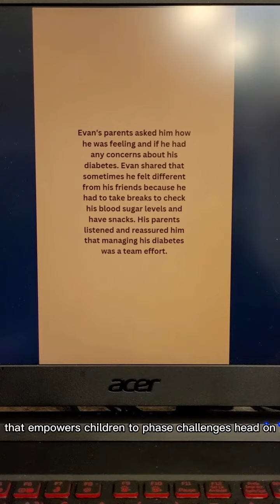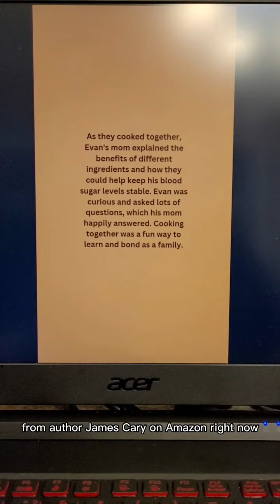Strong Evan and the Adventures of Diabetes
Welcome to a transformative journey with "Strong Evan," a compelling tale that will grip your heart and inspire your soul. In this gripping children's book, author James Cary weaves a powerful narrative that explores the depths of human strength, resilience, and the unyielding spirit that resides within us all.

🌟 Synopsis:
"Strong Evan" follows the life of Evan Cary, an ordinary individual thrust into extraordinary circumstances. Faced with adversity, Evan discovers a well of inner strength he never knew existed. As he navigates challenges, confronts his fears, and embraces personal growth, readers are taken on a rollercoaster of emotions that will leave them both breathless and inspired.

💪 Key Themes:

Resilience: Dive into the theme of resilience as Evan overcomes obstacles that seem insurmountable.

Self-Discovery: Join Evan on a journey of self-discovery as he unravels layers of his own identity and potential.

Courage: Explore the courage it takes to face the unknown and confront personal fears head-on.

Empowerment: "Strong Evan" is a celebration of empowerment, reminding us all of the strength we possess within.

📖 Why Read "Strong Evan"?
Whether you're seeking motivation, love a gripping story of personal triumph, or simply enjoy a captivating narrative, "Strong Evan" is a must-read. It's a book that not only entertains but also leaves a lasting impact, encouraging readers to tap into their own reservoirs of strength.

🌈 Join the Conversation:
Share your thoughts on "Strong Evan" in the comments below. What resonated with you? How has the story inspired or motivated you in your own life?